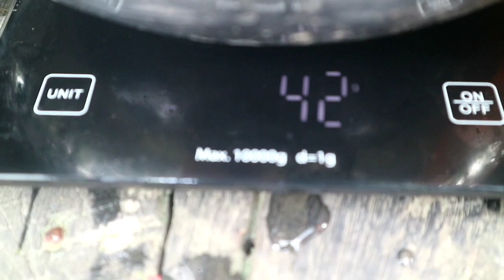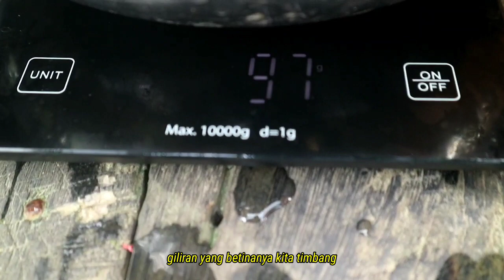Pemijahan ikan Betok Papuyu. #1 pemilihan indukan. Kolam terpal. Abati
Pemijahan ikan betok papuyu bagian 1 pemilihan indukan matang gonad terlihat dari perutnya yang menggelembung besar untuk betina, sedangkan yang jantan tubuhnya kurus panjang, jika di timbang berat betina 2xlipat dari pada jantan. Budidaya ikan sebagai ketahanan pangan usaha rumahan dapat menjadi alternatif usaha sampingan dalam wadah bis beton diameter 80cm tinggi 1m menggunakan air tanah

music
disfigure_blank[NSC Release].M4a.mp4